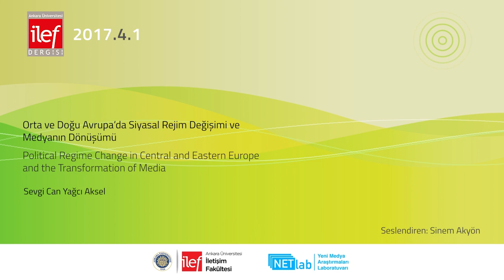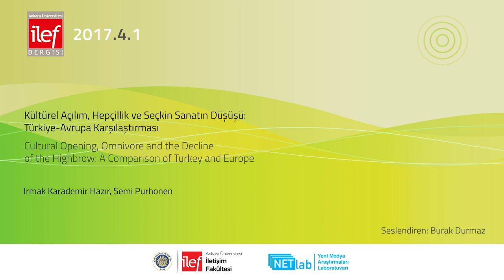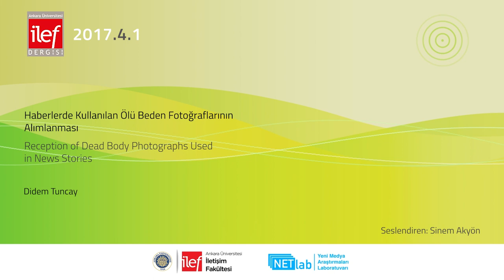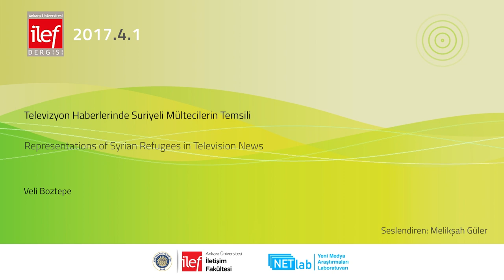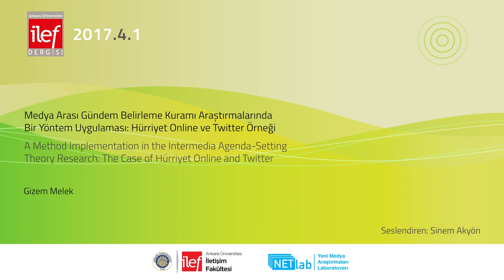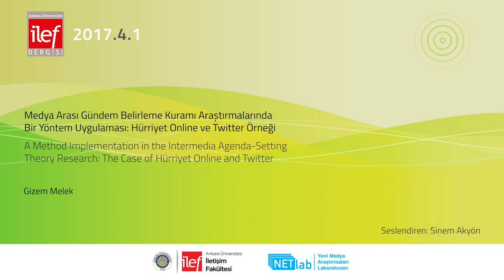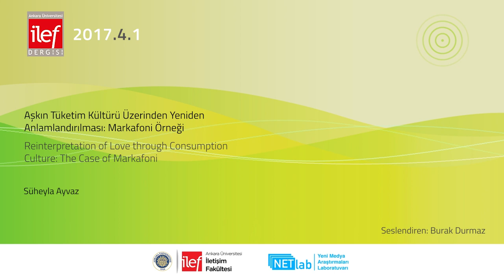İlef Dergisi 4.1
00:06 Orta ve Doğu Avrupa'da Siyasal Rejim Değişimi ve Medyanın Dönüşümü - S. C. Yağcı Aksel
01:11 Kültürel Açılım, Hepçillik ve Seçkin Sanatın Düşüşü: Türkiye-Avrupa Karşılaştırması - I. Karademir Hazır, S. Purhonen
02:43 Haberlerde Kullanılan Ölü Beden Fotoğraflarının Alımlanması - D. Tuncay
03:48 Televizyon Haberlerinde Suriyeli Mültecilerin Temsili - V. Boztepe
05:06 Medya Arası Gündem Belirleme Kuramı Araştırmalarında Bir Yöntem Uygulaması: Hürriyet Online ve Twitter Örneği - G. Melek
06:06 Aşkın Tüketim Kültürü Üzerinden Yeniden Anlamlandırılması: Markafoni Örneği - S. Ayvaz

Editörler : Özgür Yaren
Editör Yardımcıları: Ezgi Kaya, Sinem Akyön, Aykut Aysu
Seslendirenler: Sinem Akyön, Burak Durmaz, Melikşah Güler
Kurgu: H. Betül Bozkurt
Animasyon: Esra Özgür
Koordinatör: Ergin Şafak Dikmen